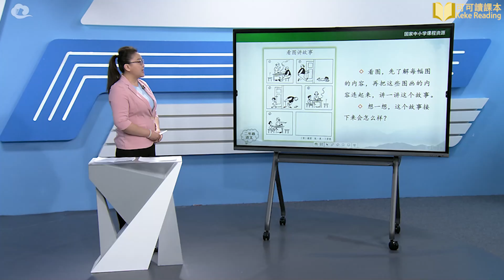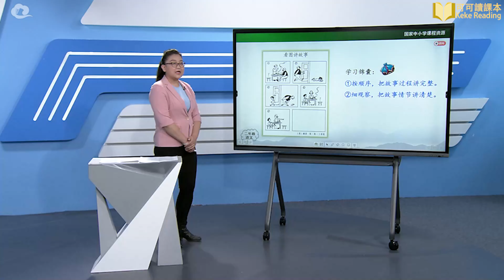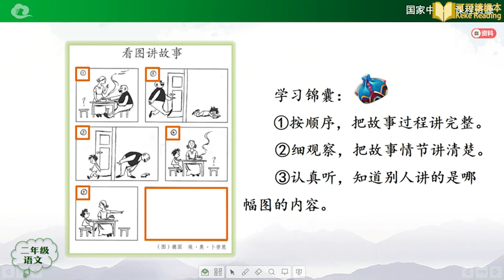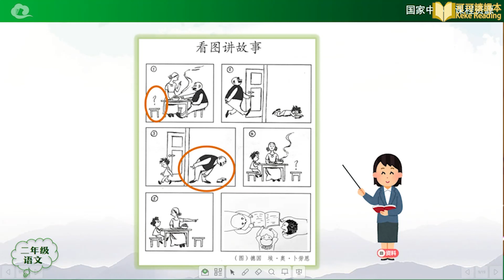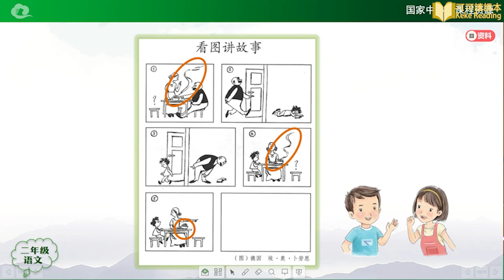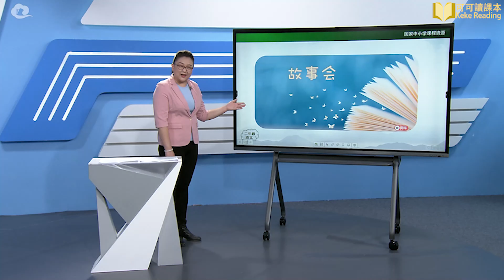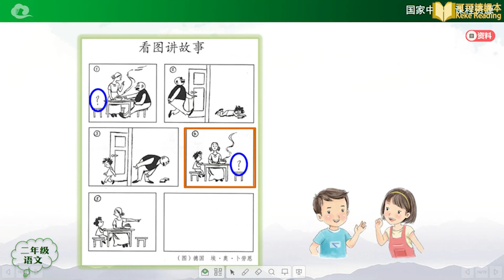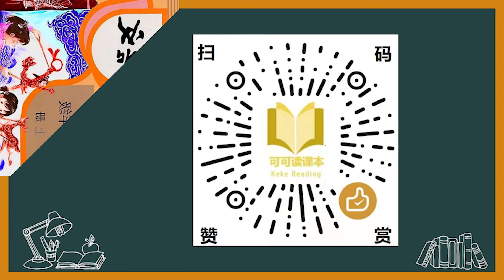口语交际 看图讲故事 语文 小学二年级 上册 统编版